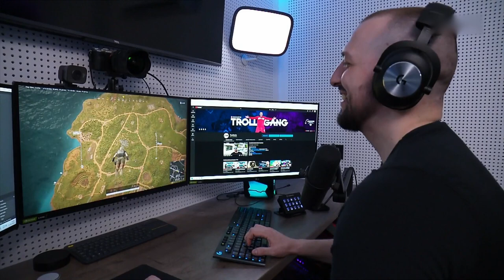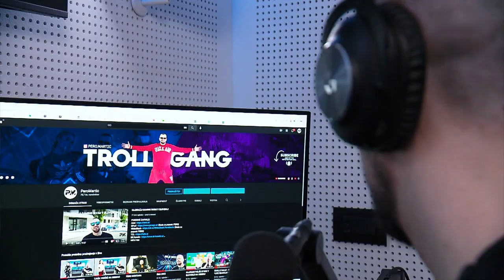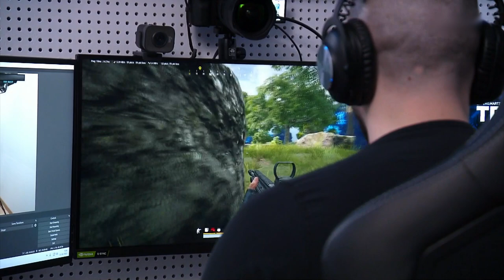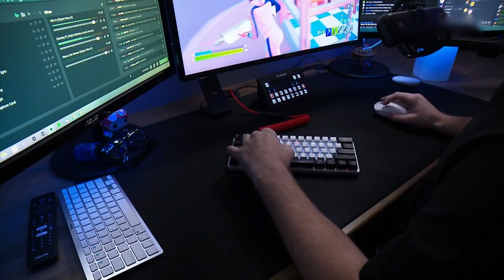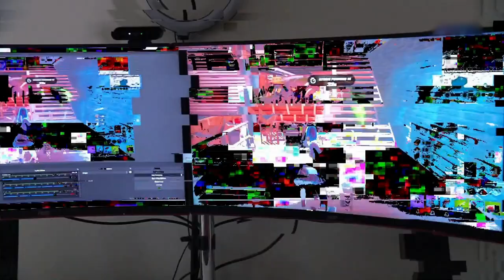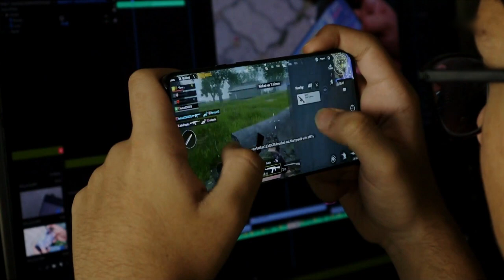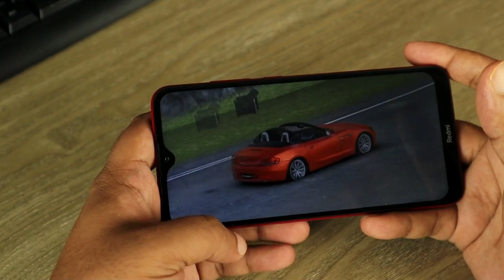Preverjeno - gaming v Sloveniji (Pero Martić, ScorpLZ, JureTrsanBlond, Zivus, Rok Turk)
oddaja Preverjeno 3.5.2022 v kateri je bil prispevek o gamingu v Sloveniji